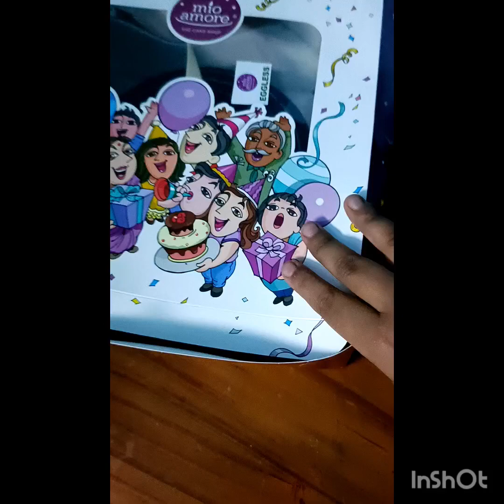12th anniversary Celebration with my small family 😘😍